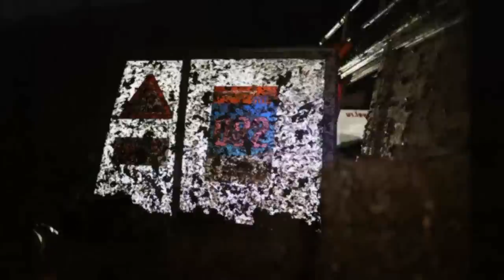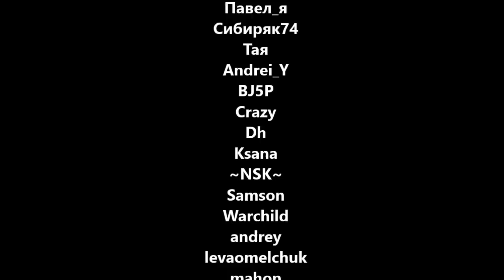Грязь. Трофи "Битва за Коен-2013" по сибирскому осеннему бездорожью.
Слайдшоу по мотивам трофи-соревнования "Битва за Коён-2013", состоявшегося 2 ноября в окрестностях Новосибирска.
Музыкальное сопровождение: песня "Грязь" группы Von G.O.K. (Нижний Новгород).

В клипе использованы фотографии участников и зрителей трофи-рейда,
размещенные в открытых интернет-источниках.

Фотографиями поделились:
Андрей Владимиров, Егор Бердников, Ольга Подкопаева, Сергей Дроздов,
Юрий Кайгородов,
Андрюха, Артём, Баба на УАЗике, Павел_я, Сибиряк74, Тая,
Andrei_Y, BJ5P, Crazy, Dh, Ksana, ~NSK~, Samson, Warchild,
andrey, levaomelchuk, mahon, mh-cat, putok, see-cook, y-57